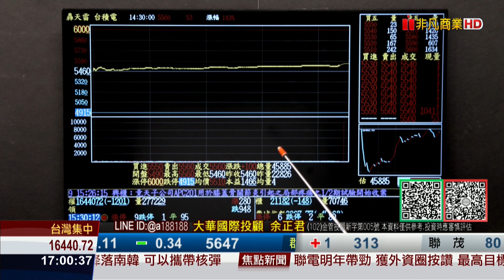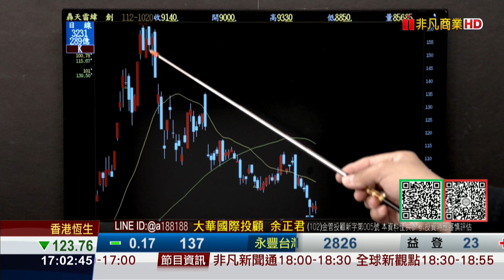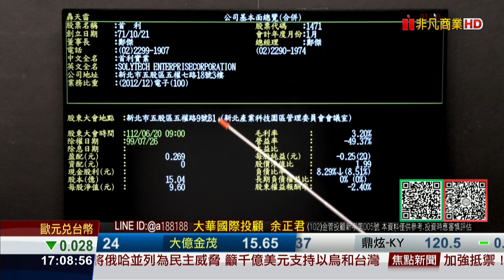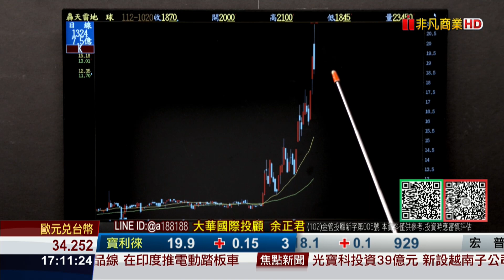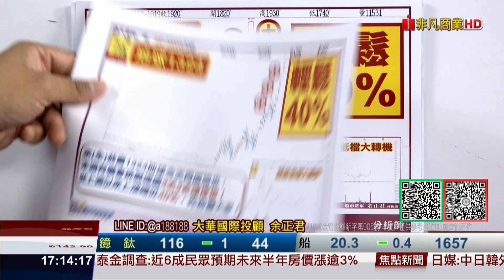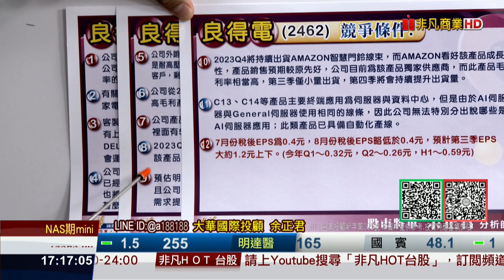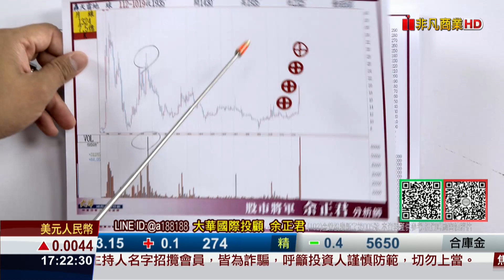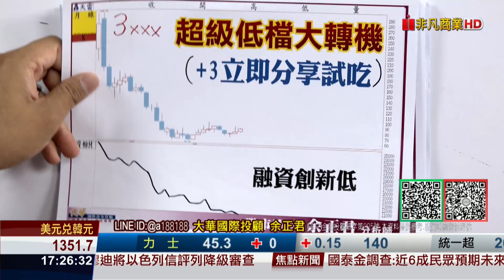20231020股市將軍